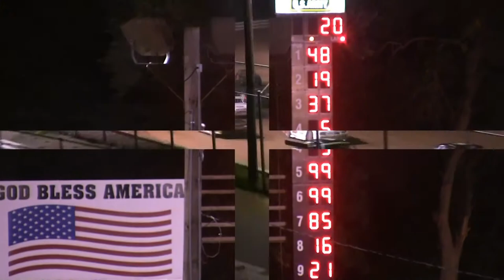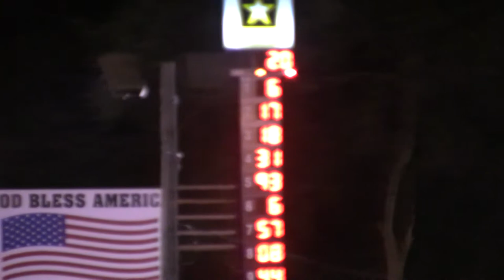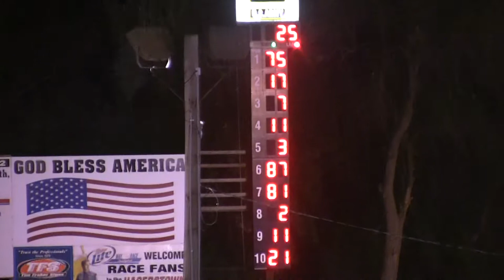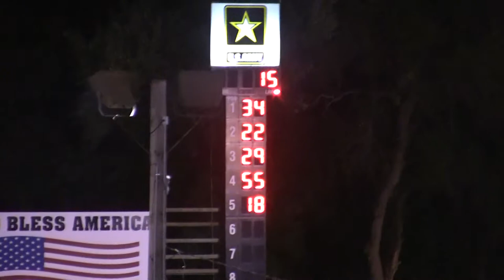8-13-11 Hagerstown Speedway Highlights